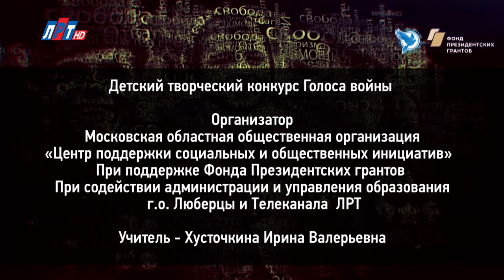"Голоса войны". Анастасия Ермакова